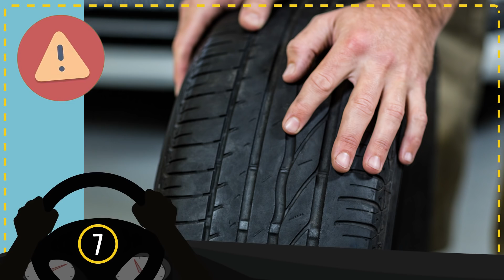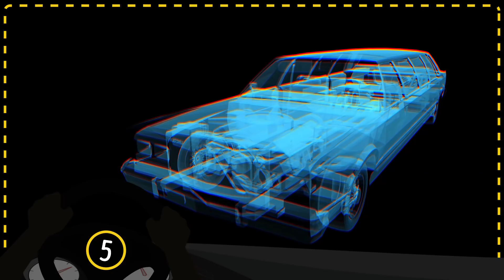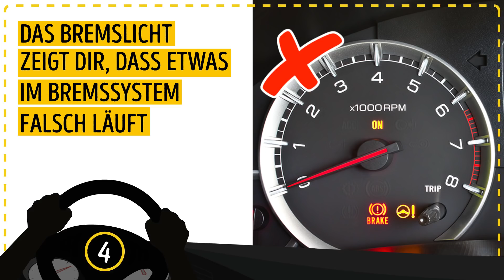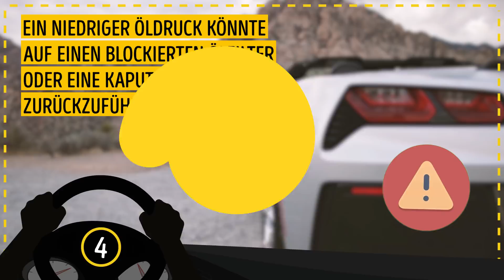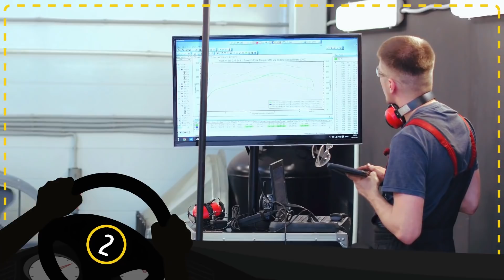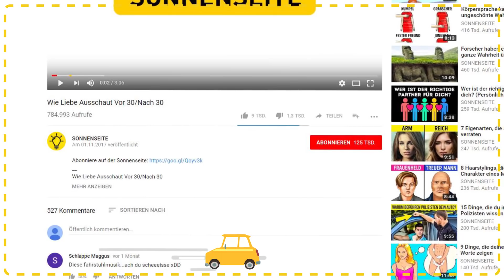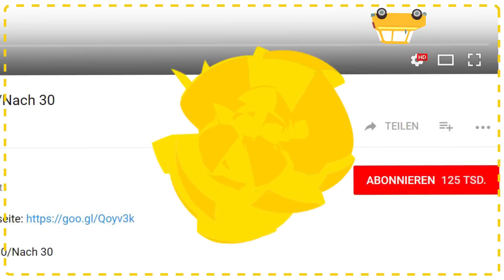7 Tricks mit denen dein Auto länger durchhält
Wenn du möchtest, dass dir dein Auto noch länger dient und du Geld bei teuren Dienstleistungen und der Instandhaltung sparen willst, dann pass auf diese einfachen, aber dennoch sehr wichtigen Regeln auf. Die Experten empfehlen auf ein paar Dinge zu achten und zeigen häufige Fehler, die man besser vermeiden sollte. Wenn du das Video bis zum Schluss anschaust, dann verraten wir dir, wie du eine gesprungene Windschutzscheibe mit einem Knoblauch reparieren kannst.
Den richtigen Reifendruck zu haben ist oft schwierig. Wenn er zu tief ODER zu hoch ist, dann kann das zu ernsthaften Problemen führen. Vergiss auch den Jahreszeiten-bedingten Reifenwechsel nicht und erinnere dich, die vorderen und hinteren Reifen mindestens einmal im Jahr zu tauschen.
Scharfes beschleunigen und bremsen macht vielleicht Spaß, aber es ist für das Auto eigentlich ziemlich schädlich. Wenn du beschließt dein Auto in einer Schräge hinzustellen und es parkst, dann wird zu viel Druck auf das Getriebe ausgeübt. In seltenen Fällen kann es sich sogar lösen oder nicht mehr funktionieren. Die beste Lösung ist es, also, die Notbremse zu verwenden.
Mithilfe der Symbole auf dem Armaturenbrett, kann dir dein Auto sagen, wenn etwas falsch ist, wie etwa, wenn der Motor überhitzt, etwas mit dem elektronischen System falsch ist oder zu wenig Bremsflüssigkeit vorhanden ist. Dann solltest du so schnell wie möglich zum Reparaturgeschäft für Autos gehen, damit du teure Reparaturen oder sogar einen Unfall vermeiden kannst. Das Fahrzeug übermäßig niederzudrücken tut weder der Federung, dem Lenkrad, dem Getriebe, den Reifen noch dem Motor gut. Außerdem erhöht das Überladen den Benzinverbrauch und man kann das Auto schlechter steuern.
Vergiss nicht, dass Autos genau wie Menschen regelmäßige Kontrollen und „Gesundheits“-Test brauchen.
Zeitstempel:
Kontrolliere deinen Reifendruck regelmäßig 0:40
Geh mit dem Gas-und Bremspedal sanft um 2:03
Parke richtig 2:42
Ignoriere das Armaturenbrett nicht 3:54
Vergiss die Kontrollen und Reparaturen des Fahrzeugs nicht 5:13
Vermeide das Überladen 6:03
Beanspruche die Kupplung nicht zu sehr 6:50
Bonus: Repariere eine gesprungene Windschutzscheibe mit Knoblauch! 7:18
Zusammenfassung:
-Kontrolliere den Reifendruck mindestens zweimal im Monat (einmal die Woche ist noch besser). Während du Luft zu den Reifen gibst, solltest du sicherstellen, dass sie nicht zu warm sind und du sie nicht überfüllst.
-Wenn du ein Fan vom schnellen Beschleunigen und abrupten Bremsen bist, dann vergiss nicht, dass beides dem Fahrzeug extrem schadet. Außerdem verbrauchst du nur noch mehr Benzin als es nötig wäre.
-Vermeide es, das Auto auf den Parkmodus zu bringen, bevor du ganz gebremst hast und das Auto steht. Dasselbe gilt für das Einstellen des Fahrzeugs in den Fahrmodus oder Rückwärtsmodus, wenn das Auto nicht stillsteht: Mach das nicht!
-Wenn du merkst, dass das Motorlicht aufblinkt während du fährst, dann fahr sofort langsamer, da es ein Zeichen für ein ernstes Problem sein könnte. Das Bremslicht zeigt dir, dass irgendwo im Bremssystem falsch gelaufen ist.
-Kontrollier das Handbuch von deinem Auto, damit du weißt, wie oft du das Öl oder den Luftfilter tauschen solltest und merk dir, dass vieles von deinem Fahrstil abhängt. Lass es jährlich begutachten und merk dir, dass die laufende Wartung von der Jahreszeit und den Fahrtkilometern abhängt.
-Mach dich mit dem maximalen Ladegewicht deines Autos vertraut und halt dich auch daran. Versuche die ganzen nutzlosen Dinge im Auto loszuwerden.
-Drück bei langen roten Ampeln nicht ständig auf die Kupplung. Wechsle bei kurzen Stopps zu Neutral und drück die Kupplung kurz bevor du losfährst.
-Nimm eine Knoblauchzehe, schneide sie der Länge nach in der Mitte durch, reibe die geschnittene Seite auf dem Sprung und wische den überschüssigen Saft mit einem Papiertuch oder Tuch weg, damit der Sprung nicht noch schlimmer wird, bevor du ihn reparieren kannst.